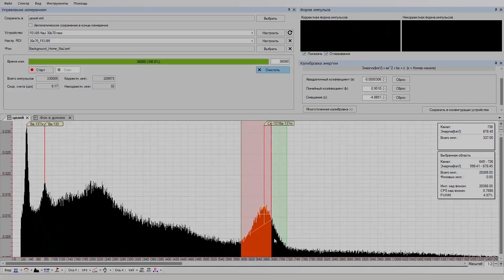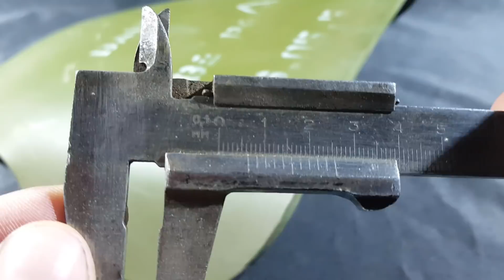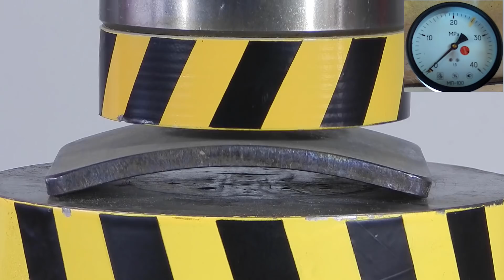ГИДРАВЛИЧЕСКИЙ ПРЕСС ПРОТИВ ТИТАНОВОЙ ПЛАСТИНЫ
Пробуем пробить 100 тонным гидравлическим прессом толстую броне пластину из титанового сплава